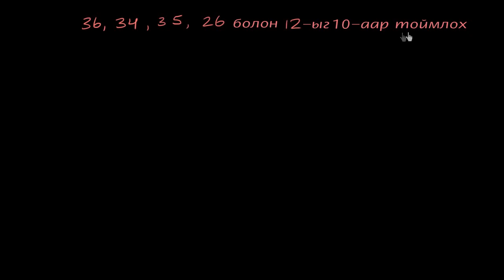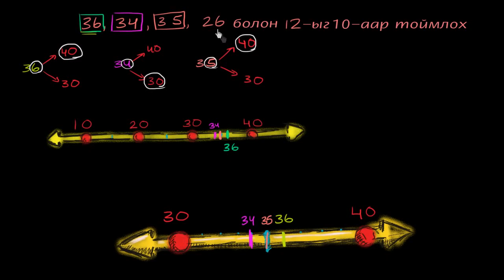Арваар тоймлох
Математикийн видео хичээл: Арваар тоймлох
Title: Rounding to the nearest 10
Topic: Place value and rounding